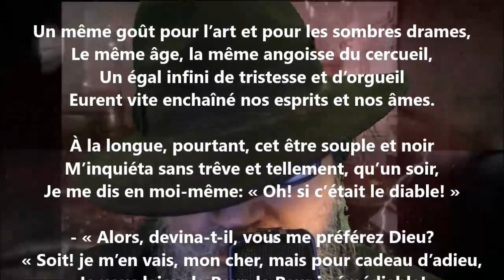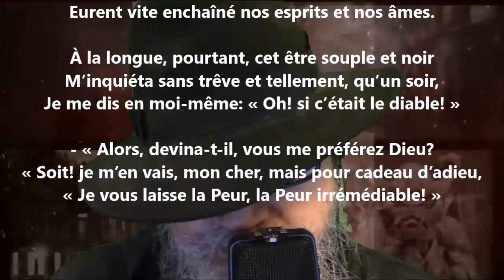L’ami - Maurice Rollinat lu par Yvon Jean